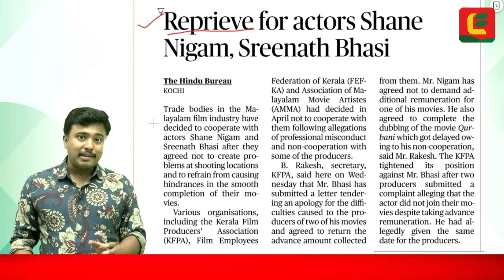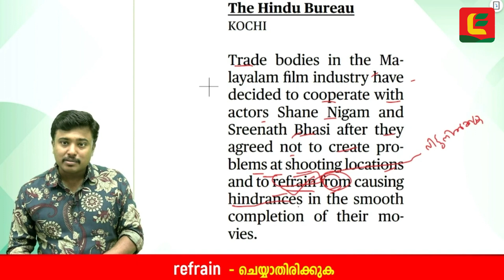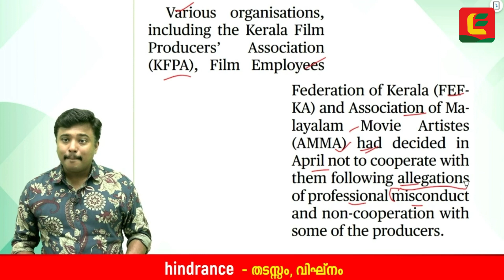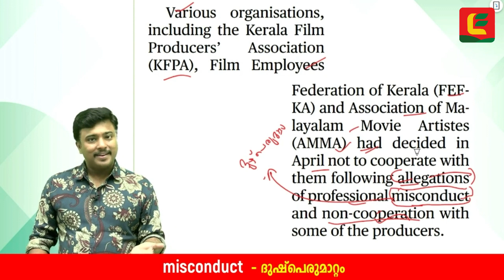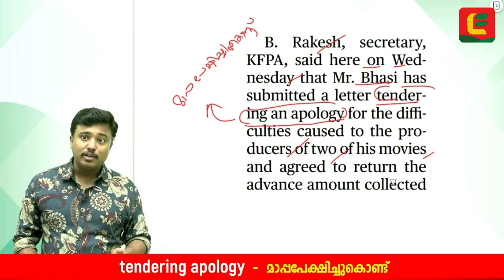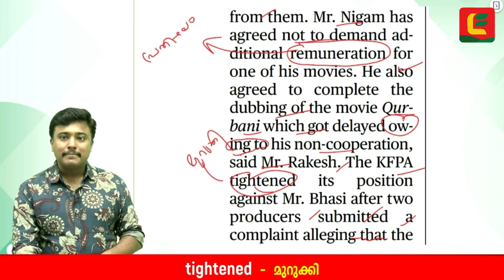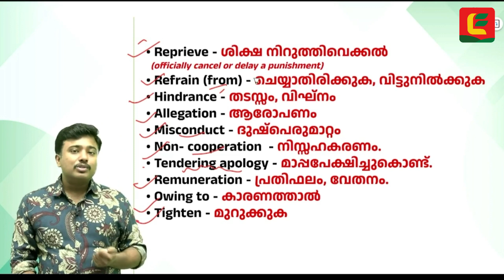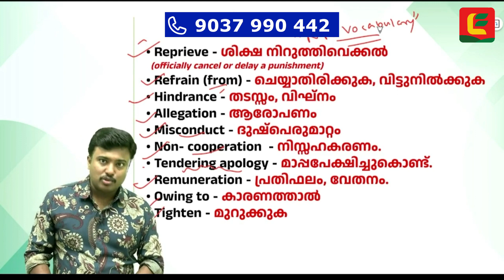🚀Learn English through Newspaper - DAY 4 ✨100 Day Challenge (Free Course)📚 by Jafar Sadik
⭐100 ദിവസംകൊണ്ട് Advanced Vocabulary പരിശീലിക്കാന്‍ ഓണ്‍ലൈന്‍ കോഴ്‌സിനെകുറിച്ച് അറിയാന്‍ വാട്ട്‌സ് ആപ്പ് ചെയ്യുക.

⬇️Read the news:👇

REPRIEVE FOR ACTORS SHANE NIGAM, SREENATH BHASI

The Hindu Bureau KOCHI

Trade bodies in the Malayalam film industry have decided to cooperate with actors Shane Nigam and Sreenath Bhasi after they agreed not to create problems at shooting locations and to refrain from causing hindrances in the smooth completion of their movies.

Various organisations, including the Kerala Film Producers' Association (KFPA), Film Employees Federation of Kerala (FEFKA) and Association of Malayalam Movie Artistes (AMMA) had decided in April not to cooperate with them following allegations of professional misconduct and non-cooperation with some of the producers.

B. Rakesh, secretary, KFPA, said here on Wednesday that Mr. Bhasi has submitted a letter tendering an apology for the difficulties caused to the producers of two of his movies and agreed to return the advance amount collected from them. Mr. Nigam has agreed not to demand additional remuneration for one of his movies. He also agreed to complete the dubbing of the movie Qurbani which got delayed owing to his non-cooperation, said Mr. Rakesh. The KFPA tightened its position against Mr. Bhasi after two producers submitted a complaint alleging that the actor did not join their movies despite taking advance remuneration. He had allegedly given the same date for the producers.